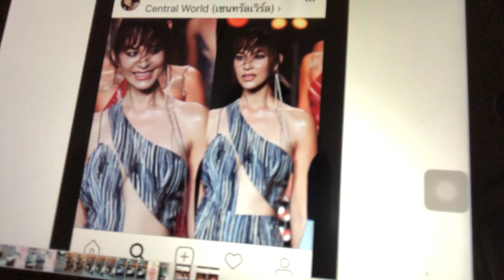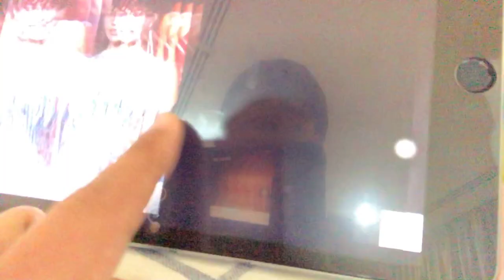Makeup tutorial: inspired by Marsha from Elle Fashion Week 2018 (Eng Subtitle)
Eye: Coastal Scents 88 (Color: White or cream, brown, black)
Cheek: NARS pink color, highlighter and bronzer
Lips: 4u2(Nobluk) + Revlons (Cocoa Craving 008)